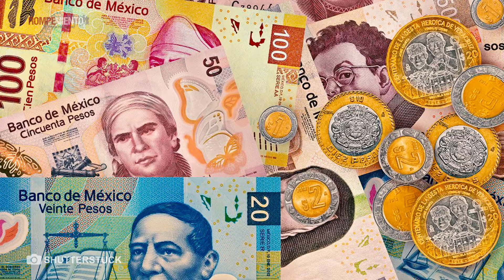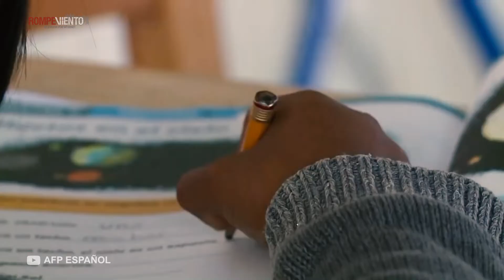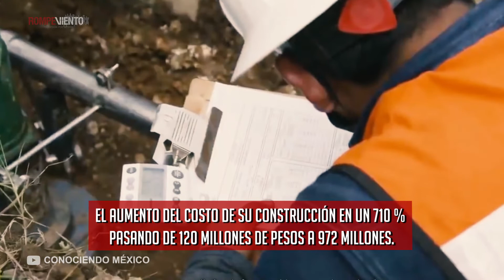Segundo informe de gobierno de AMLO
Con motivo de su segundo año de gobierno, este 1° de diciembre el presidente Andrés Manuel López Obrador informó sobre los avances de su administración. Para ti, ¿cuáles serían los logros y los pendientes del gobierno de AMLO?